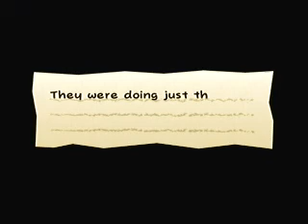Super Paper Mario - Pt.20: Super Mario Galaxy Tedious Edition